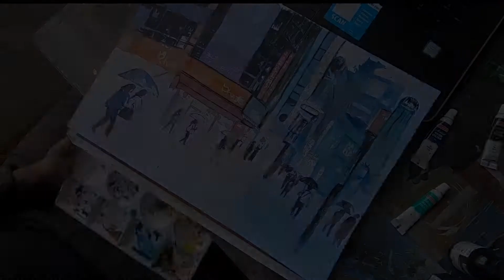A Rainy Night Street Scene in Shibuya Japan Watercolor painting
A Wet street in the city of Shibuya, Japan. Watercolor painting on handmade paper. Learn to paint this scene in this quick demonstration.

Such rainy night scenes of the modern cities are straight out of dystopian sci-fi. They are in equal parts challenging and intriguing due to the tricky lighting.

Material:
- Watercolor
- Chitrapat handmade paper A3 size
- masking fluid

Original photo reference:
Photo by Alex Knight on Unsplash